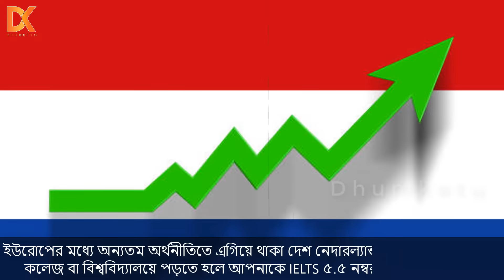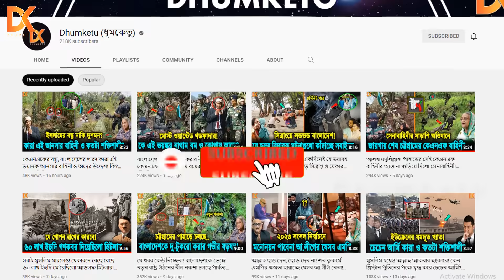নষ্টামির জন্য যে দেশে সবাই ছুটে যায়! ও খাবারের বিনিময়ে মিলে যৌ*নতা! কেমন দেশ নেদারল্যান্ডস? Hollands